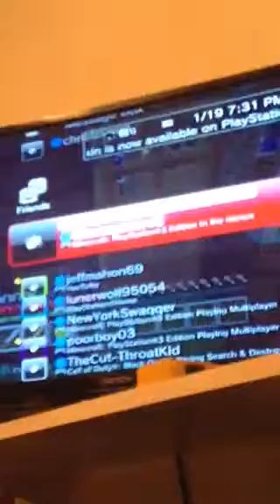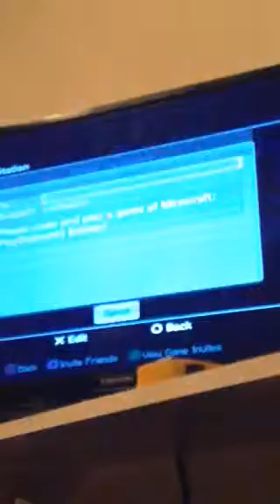Minecraft ps3 edition ep 1 hunting blazes